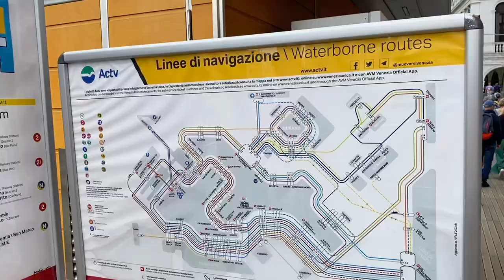Italy Day 5 | Venice Gondola Ride | Grand Canal Venezia | St. Mark’s Basilica | Rialto Bridge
Italy Day 5 | Venice Gondola Ride | Island of Venezia | St. Mark’s Basilica | Rialto Bridge

Beautiful gondola ride on the Grand Canal of Venice overlooking the Rialto bridge